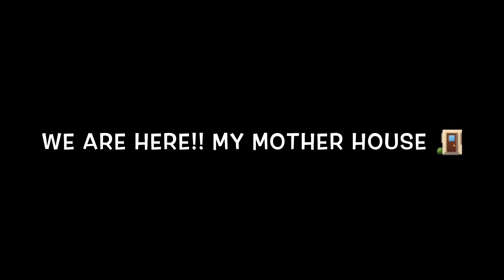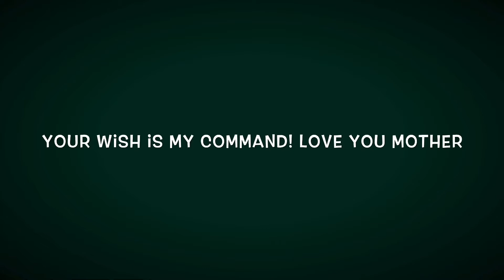Mother win LG TV 42inch Smart TV